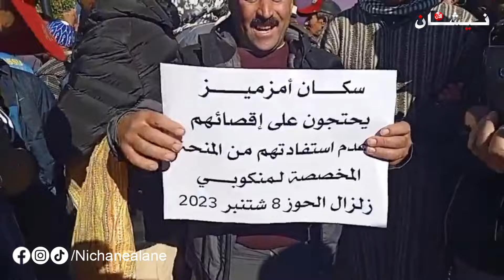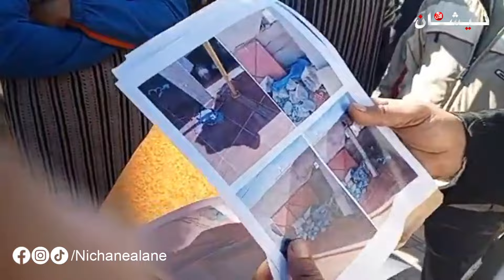مراكش.. سکان امزمیز يحتجون على اقصائهم و عدم استفادتهم من المنحة المخصصة لمنكوبي زلزال الحوز